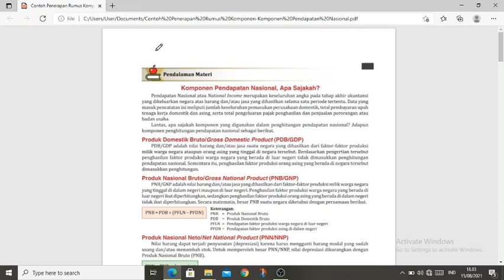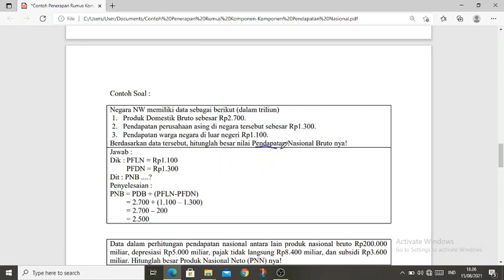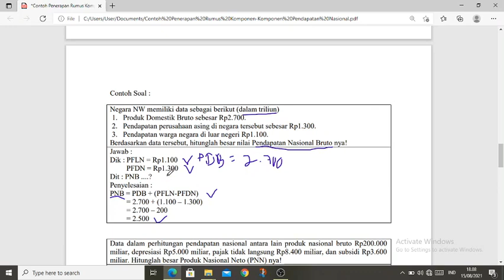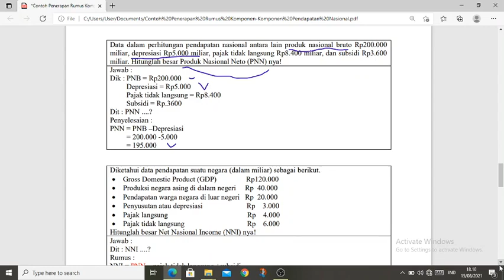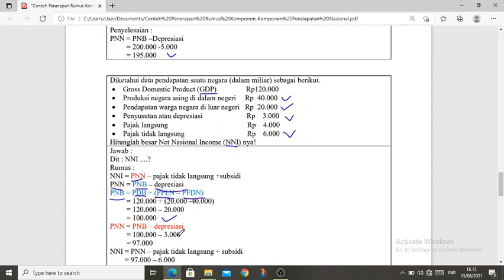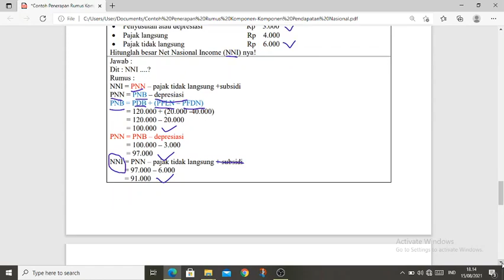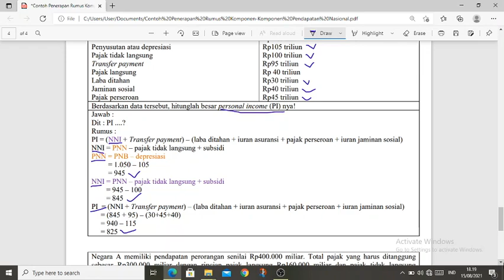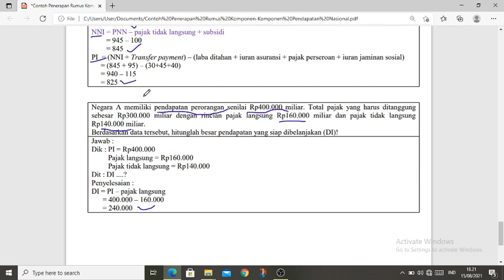4. CARA MENGHITUNG PNB, PNN, NNI, PI dan DI - MATERI EKONOMI TKA SOSHUM UTBK 2022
Hai semuanya!
Disini kita bersama Ustadzah Ririn
akan membahas mengenai TKA UTBK SBMPTN - SOSHUM 2022 ya.
Selamat menonton.